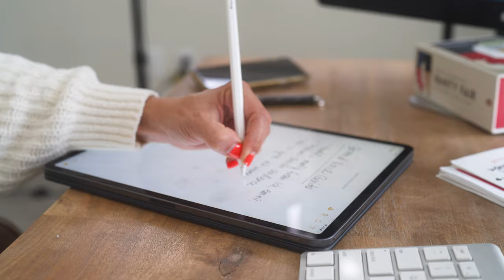A Day In The Life of A Copywriter: Pandemic Edition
How I Run My Copywriting Business Right Now (Plus BONUS Q&A)

So what does a day in the life of a copywriter look like? Well, no 2 days are the exact same and if you asked me that question in 2019 before the global pandemic, my answer would be wildly different than it is today. So welcome to the first edition of my new series where I’ll give you an insider look at my life behind the scenes. Come along with me as I share a day in the life of a copywriter – pandemic edition.

Make sure to watch to the end for a Bonus Q&A round!

Every single week I provide tips and resources from my copywriting vault, so go ahead and browse the tutorials and guides I already have up and, after you subscribe, hit that little bell icon so you don’t miss any future videos from me.